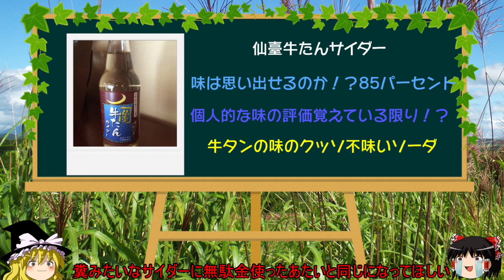【ゆっくり食品紹介するかも14】仙臺牛たんサイダー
うぼぁあああああ